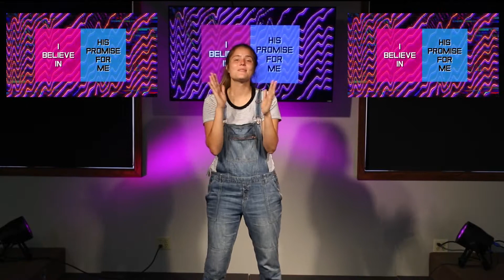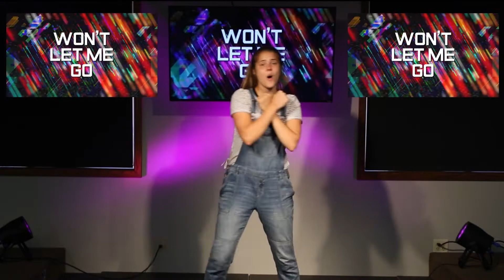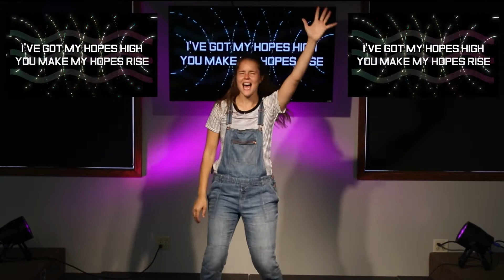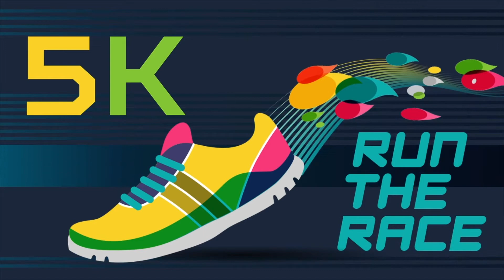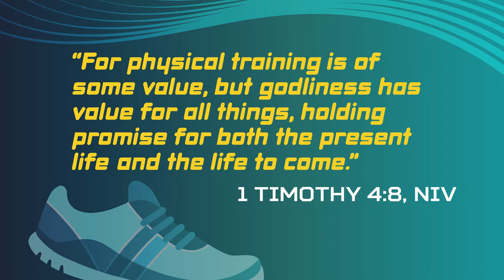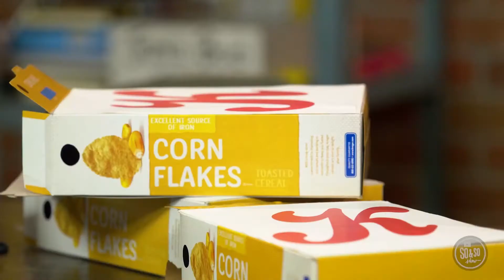Orchard Kids Elementary - 5/2/21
Thanks for joining us for another morning of worship and learning together! We are back with online videos to finish out the summer!